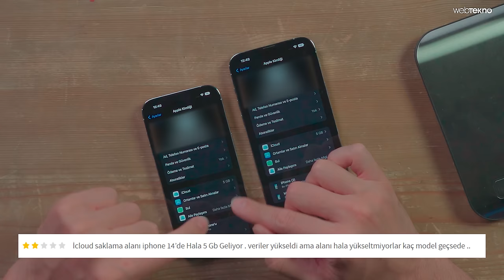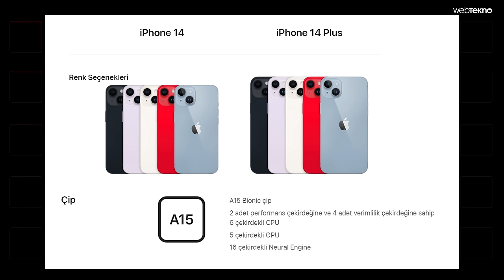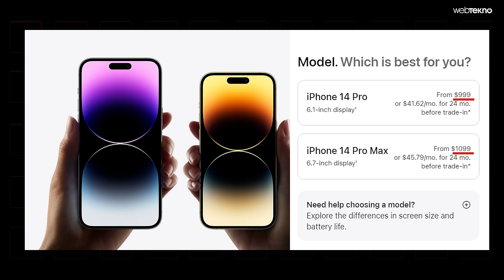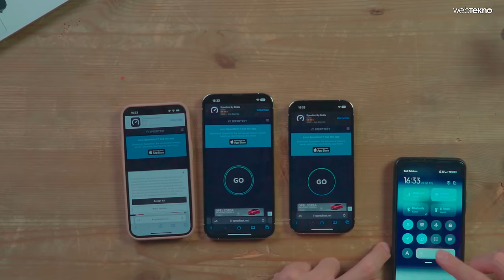Kamerası Dandik! | iPhone 14'lere Gelen Kötü Yorumları Deniyoruz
iPhone 14’te internette yapılan kötü yorumlar ne kadar doğru, bu videoda yurt dışından satın aldığımız iPhone 14 Pro üzerinde yorumları deniyoruz. Apple’ın 2022 model yeni nesil iPhone’ları, tıpkı geçtiğimiz yıl olduğu gibi 4 farklı versiyonla karşımıza çıktı. Bu versiyonlardan ilk 2’si iPhone 14 ve iPhone 14 Plus, iPhone 13’in neredeyse birebir aynısı gibi. Pro’larda ise ciddi kamera ve işlemci geliştirmeleri var.

iPhone 14 Pro ve 14 Pro Max’in belki de en çok ses getiren özelliği, yıllardır ekranın ortasında duran çentiğin üst kenarla bağını koparan Dynamic Islan özelliği olmuştu. Kamera, işlemci ve ekran geliştirmelerinin yanı sıra Dynamic Island’a da gelen özelliklere dair yorumlara da göz attık. Merdan Kocaoğlu, sizler için deniyor!